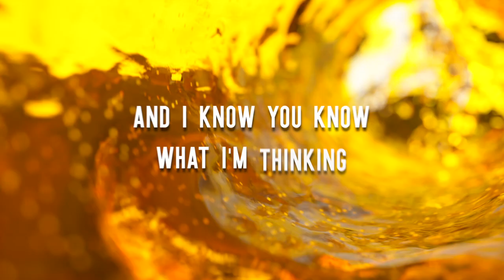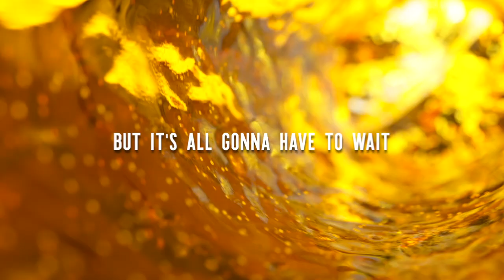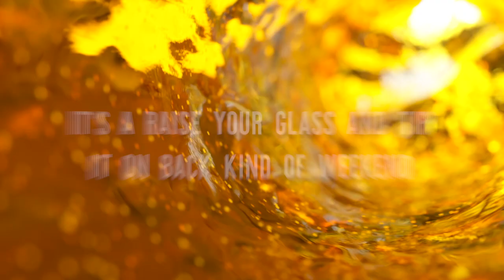Reed Foley - Beer Need's Drinkin' (Official Lyric Video)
LYRICS:

I’ve been overworked and underpaid
Lord knows I can use a raise
and a week full of Saturdays to put my mind at ease
I’ve been holding out and holding on
I’ve been a little too good for a little too long
Counting down the hours till Friday
Tonight I want to get a little sideways

Cause there’s a Beer needs drinkin’
Some longneck bottles need clinkin’
I got some pop-a-tops and it’s 5 o’clock
And I know you know what I’m thinking
There’s a line that needs wettin’
And some problems that need forgettin’
It’s a raise-a-glass and tip-it-on-back kind of weekend
Cause there’s a beer need’s drinkin’

I’ve got a list of things to do today
The grass needs mowed and the bills need paid
I oughta change in my Chevrolet
But it’s all gonna have to wait

Don’t put off till tomorrow what you could get done today
But there’s a six-pack in the cooler and I can hear one calling my name

There’s a Beer needs drinkin’
There’s a beer need’s drinkin’